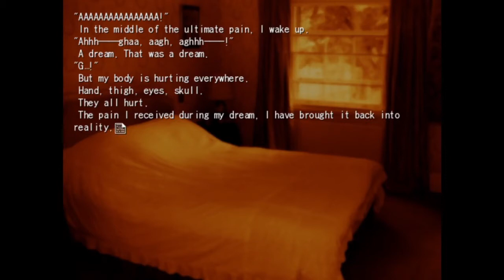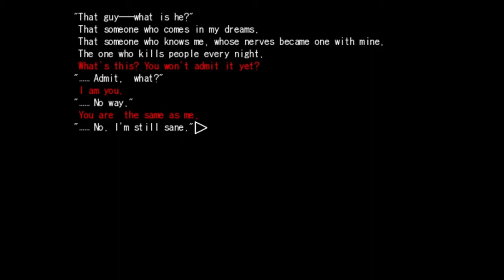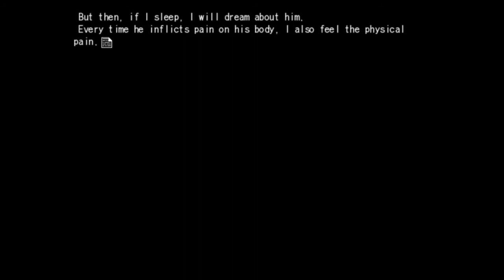Tsukihime Hisui Route ep. 20